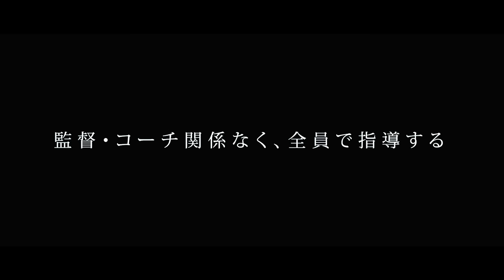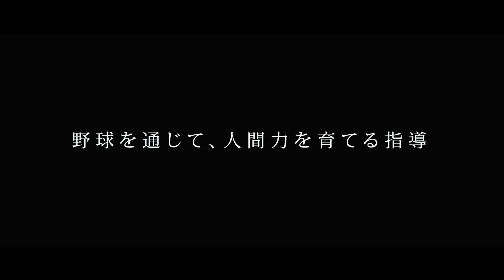【体当たり指導】神宮優勝日本一経験「亜細亜が全て」ヤンチャ石原彪、山本 祐大育てる/1年生担任、大切にする理由/京都翔英高校野球部前田雅大監督のルーツに密着③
前田雅大監督
京都府宇治市出身
社会科教諭
京都東シニア
京都翔英高校
亜細亜大学　明治神宮大会優勝　日本一
ツネイシ（広島県福山市）

アオバラ関連
【HP】

取材希望者、チームも随時募集中！
※取材をさせていただきたい方のみに返信しています。